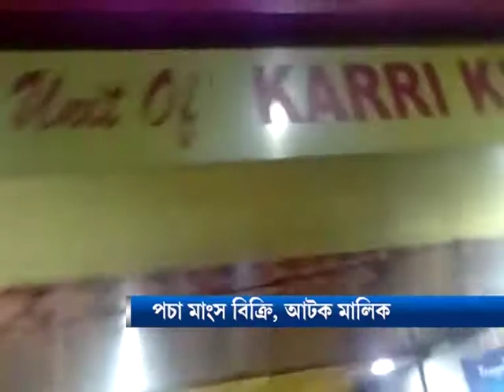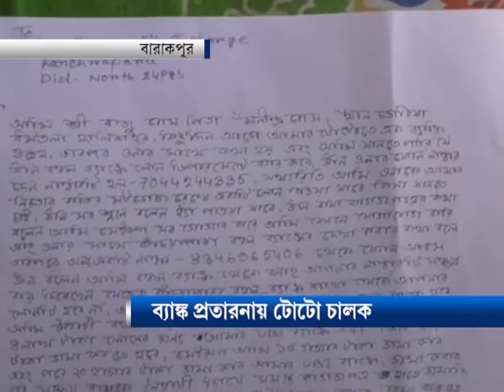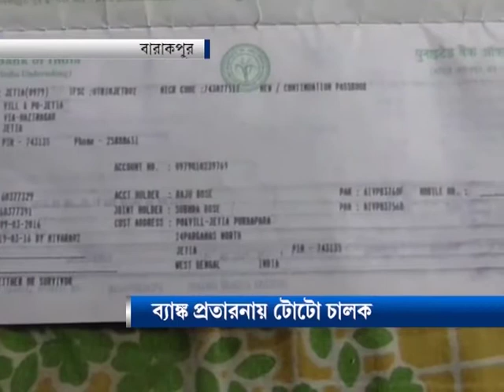BHOOMI BARAT || NEWS || 18062018